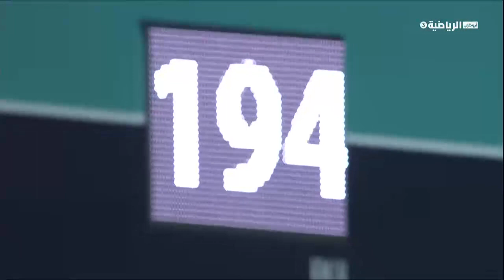Novak Djokovic vs Kevin Anderson | 2018 Mubadala WTC